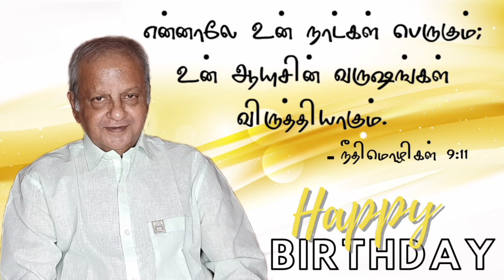HAPPY BIRTHDAY|Junior Balaiah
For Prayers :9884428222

God bless.